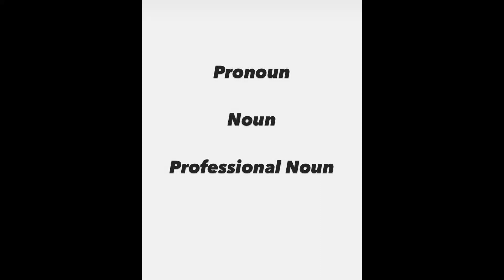Pronoun shortvideo word pronoun